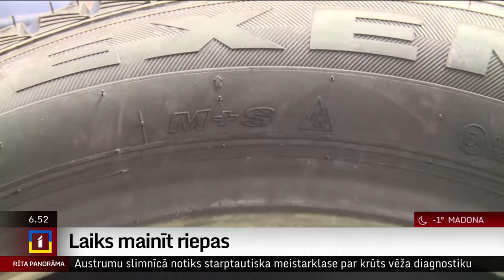Šai ziemas sezonā spēkā jaunie noteikumi par ziemas riepām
No 1. oktobra spēkā ir jaunie noteikumi par ziemas riepu izmantošanu ziemas sezonā. Tie paredz, ka no 1. decembra līdz 1. martam autovadītājiem ir obligāti jāaprīko savs transportlīdzeklis ar speciāli marķētām ziemas riepām – kalnu un sniegpārsliņu.